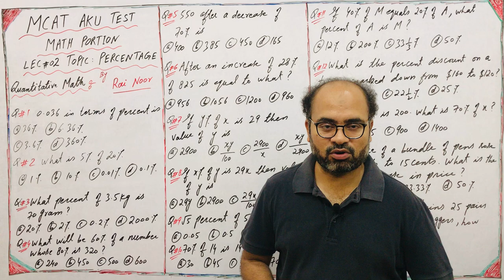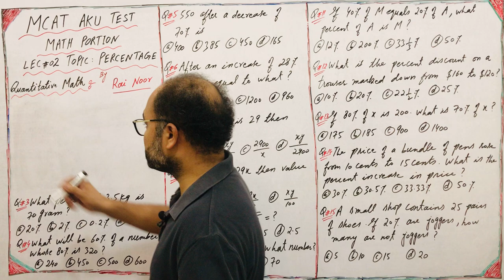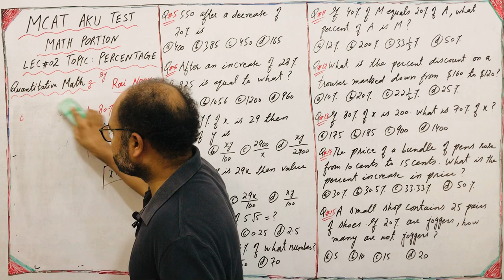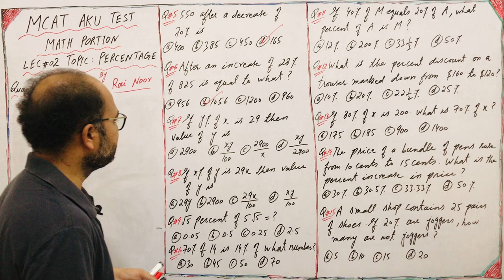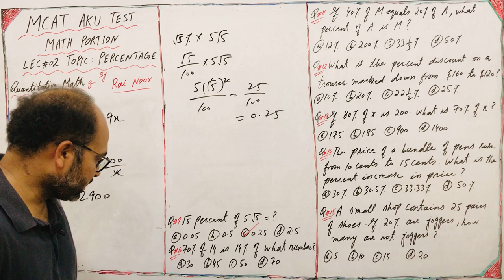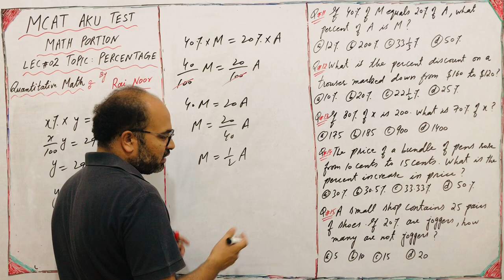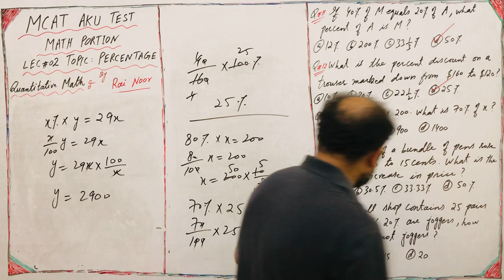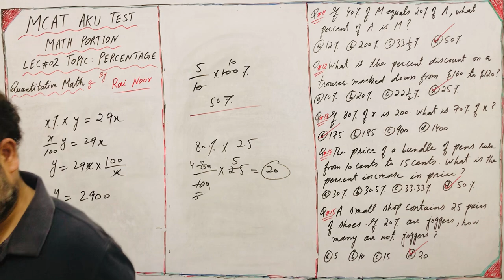38: MCAT AKU Test / Math Portion / LEC# 2 / Percentage/ Quantitative Math/ The Aga khan University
Basic concepts of percentage.
Drill questions